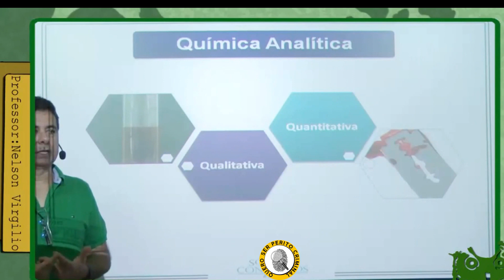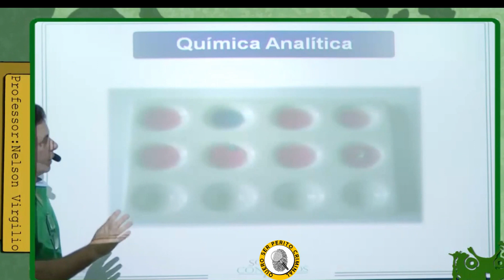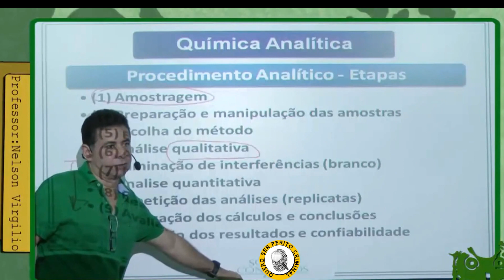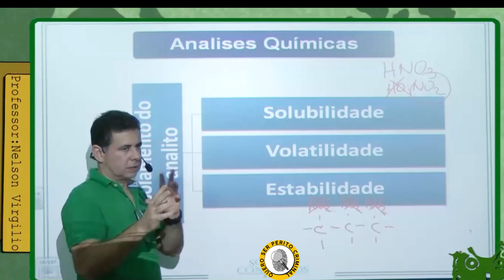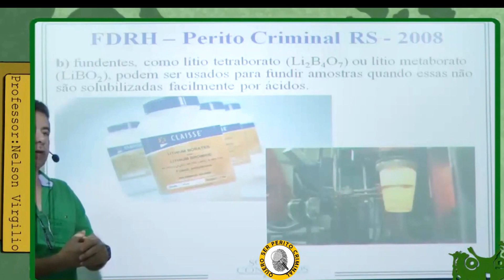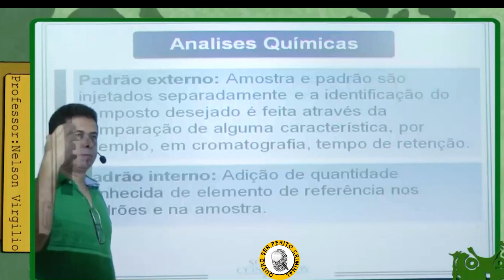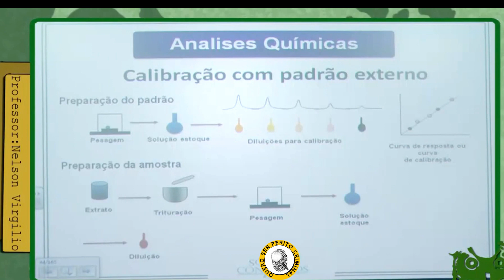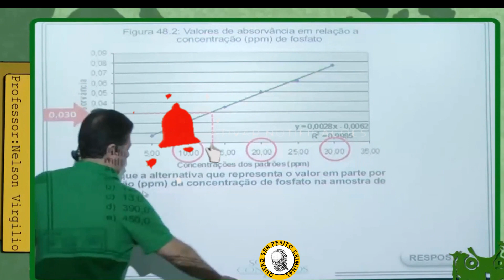CONCURSO PERICIA CRIMINAL - QUíMICA ANALíTICA - PROF. NELSON - AULA 01 - Parte 2 de 4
Olá, futuros peritos criminais e entusiastas da ciência forense! Bem-vindos ao meu canal, onde oferecemos aulas preparatórias na área de Química Forense e Química Analítica Instrumental. Hoje, vamos abordar um conjunto de tópicos essenciais para a sua formação: Introdução à Química Analítica; Definições da Química Analítica Qualitativa e Quantitativa; Etapas Preparativas de Amostras Forenses; e Técnicas da Química Analítica Quantitativa, como o Método do Padrão Externo, Método do Padrão Interno e Método da Adição de Padrão.

Nesta aula, começaremos com uma introdução à Química Analítica, discutindo sua importância e aplicabilidade na perícia criminal. Você aprenderá as diferenças fundamentais entre a Química Analítica Qualitativa, que identifica a presença de componentes em uma amostra, e a Química Analítica Quantitativa, que mede a quantidade desses componentes.

Exploraremos detalhadamente as etapas preparativas de amostras forenses, incluindo técnicas de coleta, preservação e preparação para análise. Este conhecimento é crucial para garantir a integridade das evidências e a precisão dos resultados analíticos.

Além disso, você será introduzido às principais técnicas da química analítica quantitativa. Vamos entender como e quando aplicar o Método do Padrão Externo, o Método do Padrão Interno e o Método da Adição de Padrão, cada um com suas vantagens e aplicações específicas.

Para tornar o aprendizado mais prático e relevante, discutiremos casos reais da perícia criminal onde essas técnicas foram aplicadas para resolver crimes. E, para ajudar na sua preparação para concursos, resolveremos questões específicas sobre esses temas, fornecendo dicas valiosas para alcançar o sucesso nas provas.

Prepare-se para uma aula completa e enriquecedora, fundamental para sua formação como perito criminal na área de Química Forense. Entenda como a Química Analítica é aplicada no campo forense